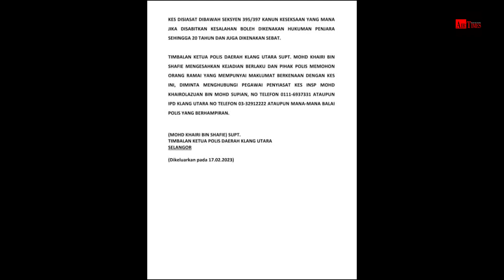Menanti, memerhati sebelum samun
Seorang wanita disamun ketika sedang berjalan ke keretanya di Kapar, Klang Khamis lalu.

Wanita berkenaan yang sedang menuju ke keretanya didatangi seorang lelaki yang memakai pelitup muka kemudian menarik kuat beg tangan milik mangsa.

Seorang lelaki berdekatan dilihat cuba untuk menolong mangsa tapi gagal selepas suspek mengeluarkan senjata yang dipercayai sebilah parang untuk melarikan diri dengan menaiki kereta Honda City yang dipandu oleh suspek yang kedua.

Menurut Timbalan Ketua Polis Daerah Klang Utara, Superintenden Mohd Khairi Bin Shafie, pihak polis sedang dalam usaha mencari suspek dan meminta orang awam yang mempunyai maklumat tampil di balai polis berdekatan.